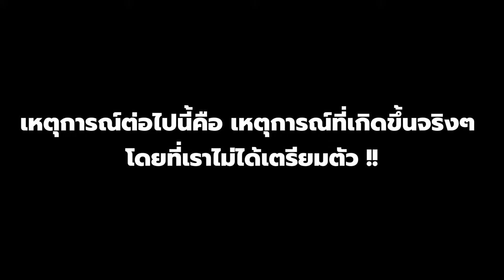Winter Road Trip Ep.5 | พาไปดูสระน้ำร้อนกลางหิมะใหญ่สุดในโลก! | นอนโรงแรมแต่ไฟดับทั้งเมืองจะทำไงดี?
Ep.5 ของเรานี้ เราไปต่อกันที่เมือง Glenwood Springs พาไปดูบ่อน้ำร้อนท่ามกลางหิมะและขับรถต่อไปเมือง Vail และจบด้วยเมือง Frisco เราไปถึงตอนกลางคืน แต่ว่าไฟดับทั้งเมือง !

Music

♪ Teapot (Prod. by Lukrembo)